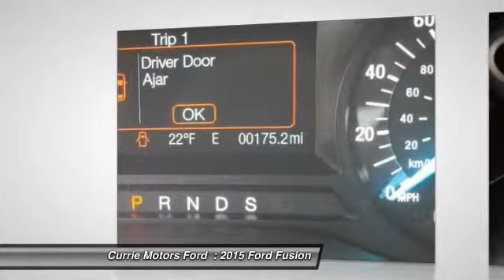2015 Ford Fusion Frankfort, Chicago, Bolingbrook R3308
2015 Ford Fusion SE

This 2015 Ford Fusion SE might be just the sedan for you. Want to learn more? Call today for more information.